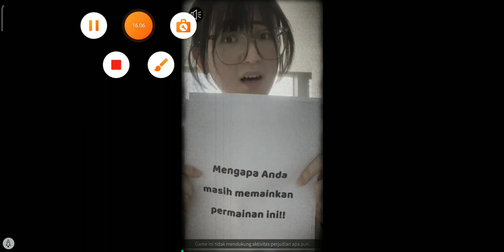angry birds 2 - level 133 s/d 140